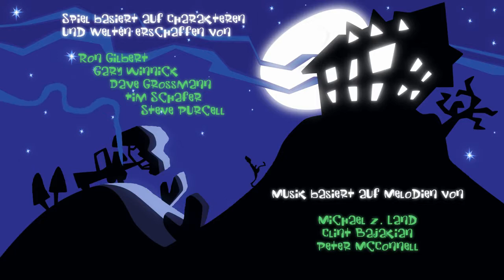Let`s Play Return of the Tentacle #01 - Ein verhängnisvoller Brief (deutsch) HD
Let's Play Return of the Tentacle von und mit Jay West, YouTube's neuestem Tentakelliebhaber

SPECIAL GUEST: uncommonfashiongirl

Alles begann mit einem mysteriösen Brief. Direkt danach machen wir uns auf den Weg zu einem alten Bekannten...

Return of the Tentacle ist der inoffizielle Nachfolger zu Day of the Tentacle. Das Game ist absolut free 2 play, ihr zahlt rein gar nichts und könnt es auf folgender Seite herunterladen:

Unbezahltes Let's Play, ich erhalte keinerlei Unterstützung von Catmic.